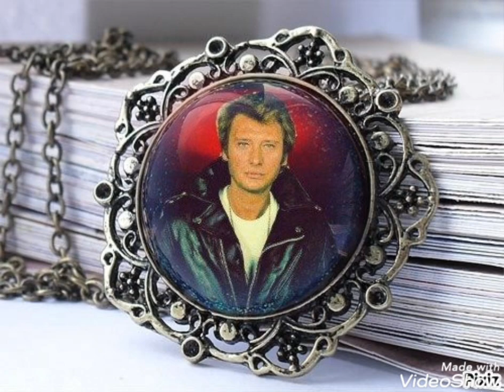TRUE TO YOU JOHNNY HALLYDAY